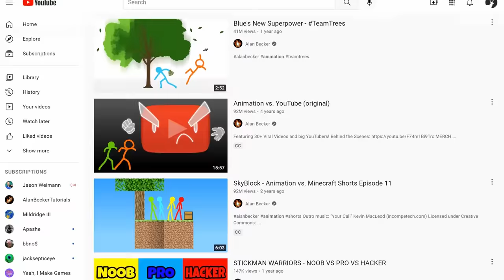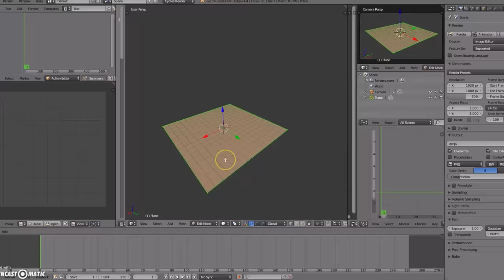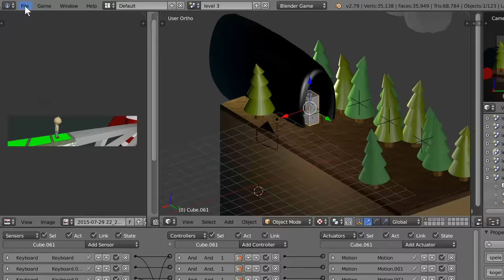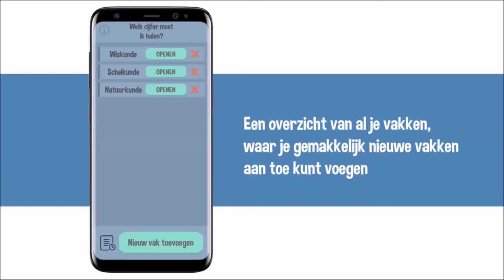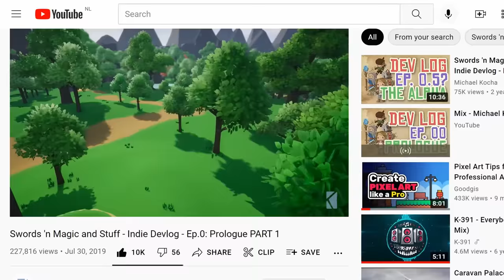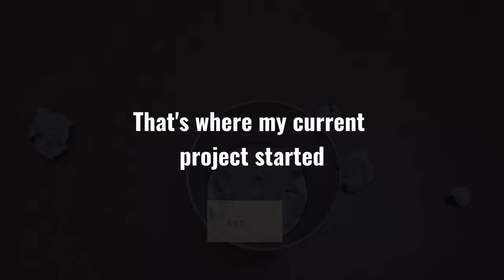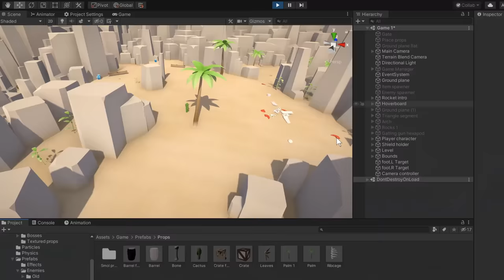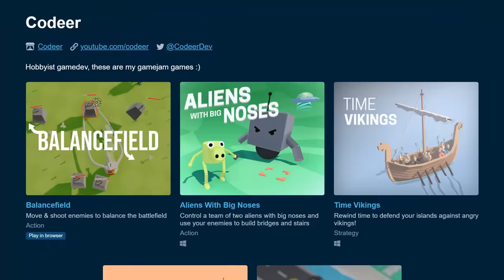6 Years of Learning Game Development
Hi and thanks for joining me in this video! This video is a short summary of how I got into gamedev. I show several of the projects I've worked on over the years and also how my current game project started.

Book title: Unity Android Game Development by Example